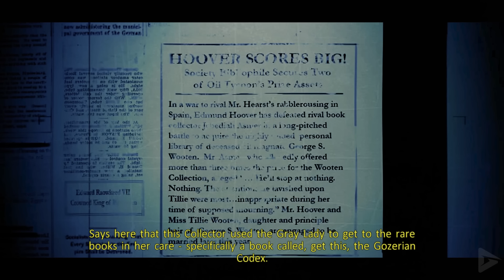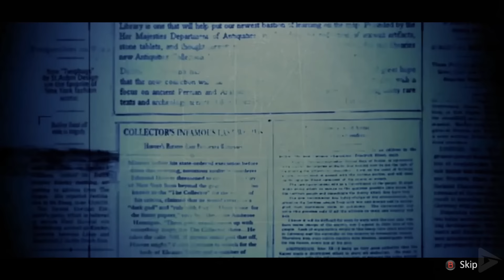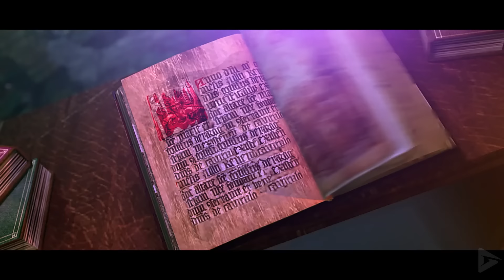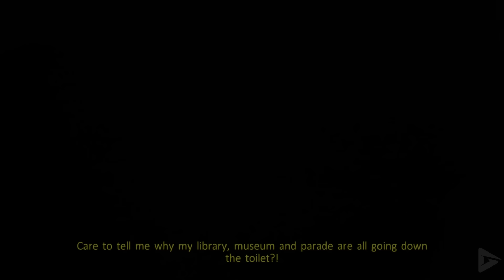GHOSTBUSTERS: THE VIDEO GAME REMASTERED All Cutscenes (Game Movie) 1080p HD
A supernatural energy pulse emanates from the Gozer exhibit at the Museum of Natural History, engulfing New York City and increasing supernatural activity. The pulse liberates a captive ghost in the Ghostbusters' headquarters, and they and their rookie pursue it to the Sedgewick Hotel. They find that the hotel is now haunted by dozens of ghosts, and that the Destructor Form of Gozer, the Stay-Puft Marshmallow Man, has returned and is wreaking havoc throughout the city. They successfully destroy the Marshmallow Man, noting that it was weaker than their previous encounter with it and that it was pursuing a young woman, Dr. Ilyssa Selwyn.

Another haunting at the New York Public Library draws the team into a confrontation with the Librarian Ghost. They learn that while alive, the Librarian Ghost had been murdered by the Collector, a serial killer, after refusing to give him a rare book, the Gozerian codex. After capturing the Librarian Ghost, a portal opens to the Ghost World. The Ghostbusters travel through and defeat the spirit of the Collector, reborn as the god Azetlor. A recurring symbol the team sees in the haunted locations is revealed to be a mandala representing a spiritual labyrinth running throughout the city with major nodes positioned at the library, museum, hotel, and in the Hudson River. Egon hypothesizes that ghosts are drawn into the mandala, increasing in power as they pass through each node, before being fed into its core to power a Destructor Form, and the energy is gradually merging the Ghost World into the human world.